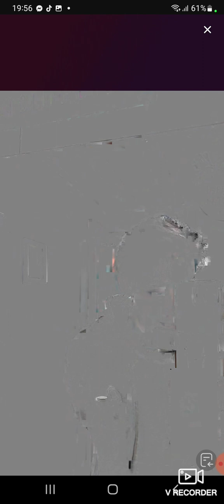thân hạo nam ( shen haonan ) 申浩男